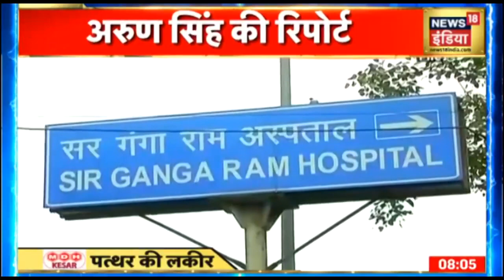ऑक्सीजन की कालाबाज़ारी करने वाले हुए बेनकाब, News 18 का स्टिंग ऑपरेशन 'प्राणघातक' | Patthar Ki Lakeer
कोरोना के संक्रमण के बढ़ने से देश में ऑक्सीजन की की कमी भी बढ़ती जा रही है. इसी कारण देश में ऑक्सीजन की कालाबाजारी भी हो रही है. आज  न्यूज 18 की टीम ने दिल्ली में 'ऑपरेशन 'प्राणघातक' के जरिए ऑक्सिजन की कालाबाज़ारी कर रहे लोगों को बेनकाब किया. देश में कोरोना संक्रमण के बढ़ने के कारण लोगों को ऑक्सिजन तक नहीं मिल पा रही है. एक सिलेंडर खरीदने के लिए लोग पैसे लुटाने के लिए भी तैयार हैं. ऐसे में सरकार अपनी तरफ से पूरी कोशिश कर रही है. लेकिन अभी भी कुछ लोग ऐसे हैं जो इस मौके का भी फायदा उठाया रफहए हैं. 500 रुपयों का ऑक्सिजन सिलेंडर 4,500 रुपयों में बेचकर लोगों की जेब खाली कर रहे हैं. News 18 India ने आज इन लोगों का स्टिंग ऑपरेशन कर इन्हें बेपर्दा कर दिया है.